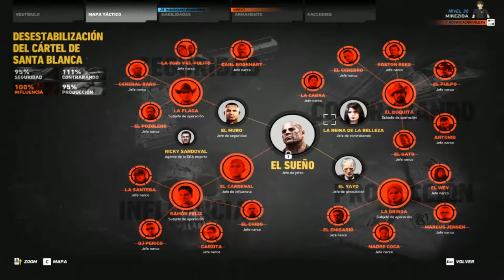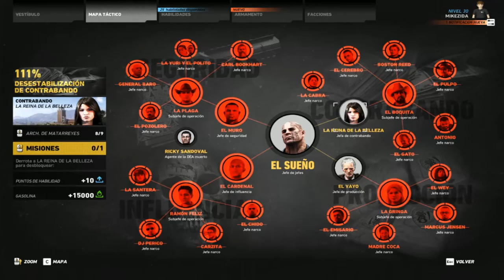Ghost Recon : Silenciando al boquita y trama inesperada!!! #51